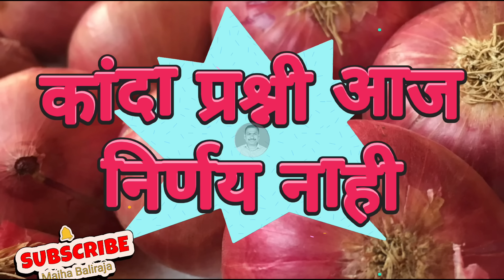कांदा प्रश्नी बैठक संपली पहा काय झालं। kanda bajar bhav@MajhaBaliraja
Related Topic:-
महाराष्ट्रातील कांदा बाजार भाव बद्दल माहिती
कांद्याच्या बातम्या

आता व्हाट्सएपवर माझा बळीराजा चॅनल फॉलो करा व सतत माझा बळीराजा शी जोडून रहा